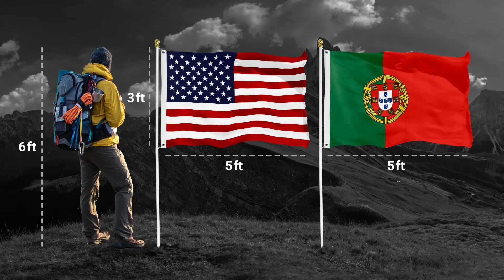150D USA Portugal Combo Video